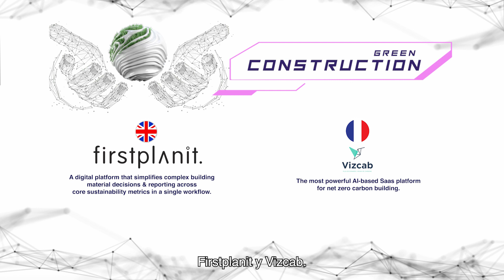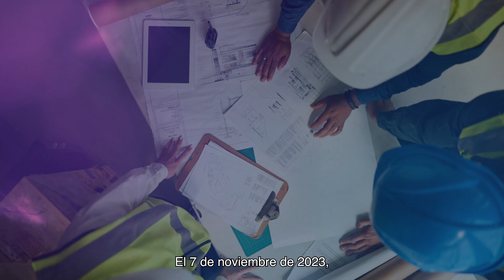Meet the Winners (sub. español) | Construction Startup Competition 2023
Cemex Ventures, la unidad de capital riesgo corporativo (CVC) e innovación abierta de Cemex, anuncia los 8 ganadores de Construction Startup Competition 2023, la mayor competición de startups del sector de la construcción.

La 7ª edición de la competición está organizada por Cemex Ventures y sus socios de Black & Veatch, Haskell's Dysruptek, Ferrovial, Hilti, VINCI Group's Leonard, Saint-Gobain's NOVA, Trimble, y Zacua Ventures.